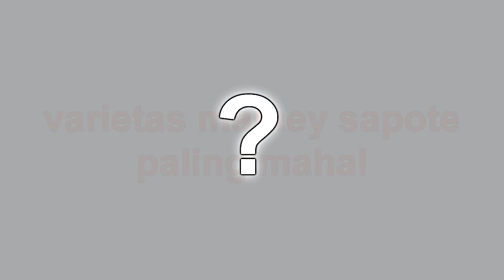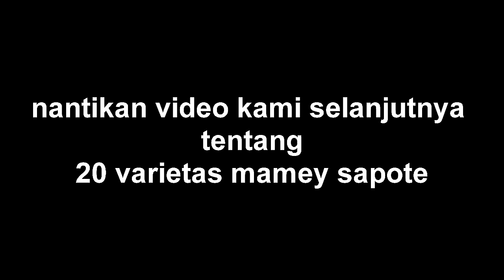20 varietas mamey sapote, varietas sawo raksasa yang paling mahal di tahun 2022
Kontak Bisnis kami

varietas mamey sapote ternyata ada banyak, dari yang kecil sampai yang sangat besar, dari yang pink sampai yang merah cerah, ada yang bulat ada mamey sapote yang panjang, ada yang tawar, ada yang manis bahkan ada yang sangat manis, ada yang teksturnya lembut, ada yang lembek, dan ada juga yang pulen dn padat.
beberapa diantara varietas sawo yang terkenal tersebut beberapa diantaranya sudah masuk Indonesia,
sobat berkebun sudah punya yang mana?
mamey sapote magana
mamey sapote key west
mamey sapote pace
mamey sapote lorito